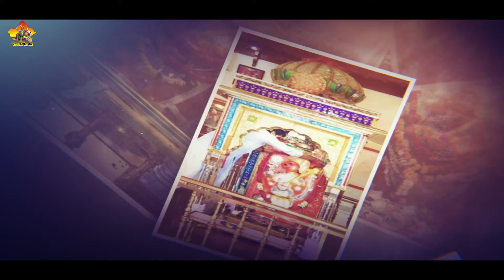Bala ji Song बल बुद्धि विद्या देवो !! BAL BUDHI VIDHYA DEVO !! Kushal Barath, Mahandara Singh Panwar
⇨Title : बल बुद्धि विद्या देवो
⇨Singer : Kushal Barath, Mahandara Singh Panwar
⇨Music Label : Shree Jagdamba Speaker
⇨Category : Bhajan
⇨Sub Category : Devotional
⇨Track Genre : Spiritual
⇨Producer : Nirmala Gehlot, Hemant Gehlot
⇨Copyrights : Marudhar Films

Gaana -
JioSaavn -
Wynk -
Amazon Music -
Hungama -
Resso -
Youtube Music -

अगर आपको  चैनल पर अपना भजन व् सांग रिलीज़ करवाना है
या  आप एक  लेखक गायक कलाकार है
या आप को  Whatsapp ग्रुप मैं जुड़ना है तो सम्पर्क करे
💿 Marudhar Films